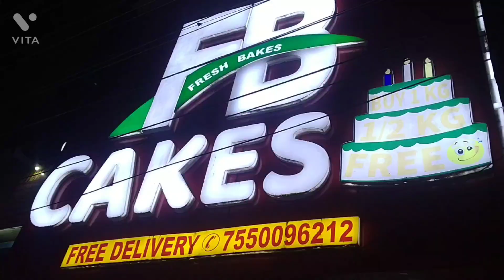My Brother Birthday ( Nivi's vlogs)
my brother Birthday #
cake cutting #